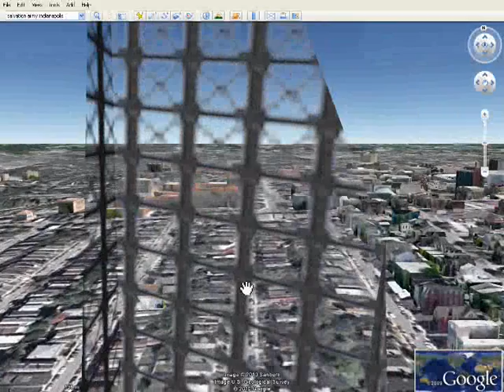Cincinnati in google earth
Cincy on google earth. The radio tower is shown because I climbed it. I zoomed in to about how high we got. It seemed alot higher because we looked higher than the Carew Tower. (and i was drunk)